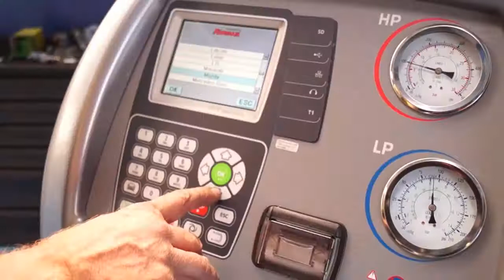XADO Kfz Werkstatt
Ab sofort ist unsere Kfz-Werkstatt geöffnet!
Sie erwarten Top-Angebote, die modernste Werkstatt-Ausrüstung, sowie freundliche hochqualifizierte Mitarbeiter!
Unsere Kfz-Meister stehen Ihnen mit Rat und Tat zur Seite!
Unsere Adresse:
Nüßlerstr. 8, 13088 Berlin
Öffnungszeiten: Mo. -- Fr. 8:00 -- 18:00 Uhr